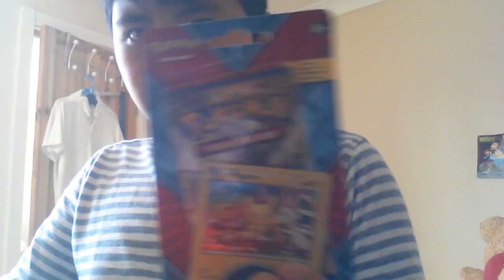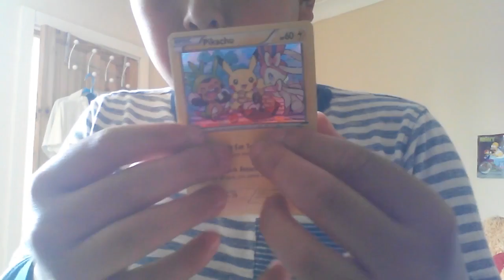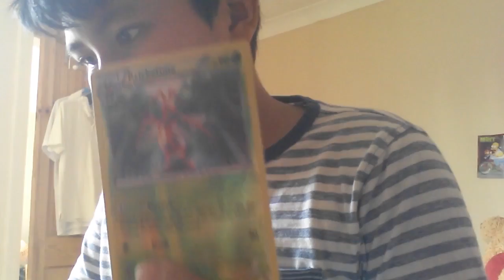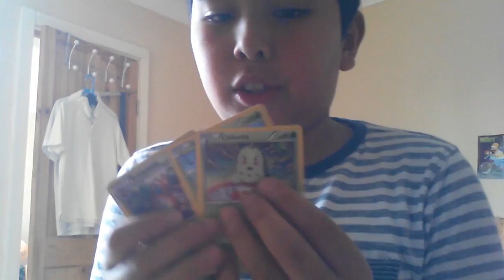Pikachu pokemon opening